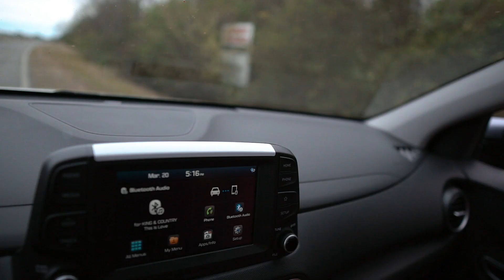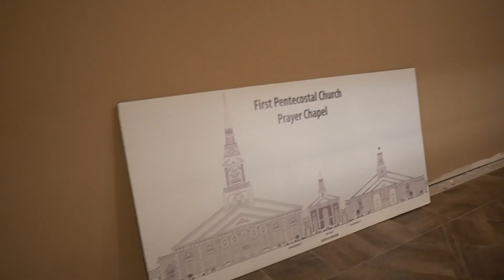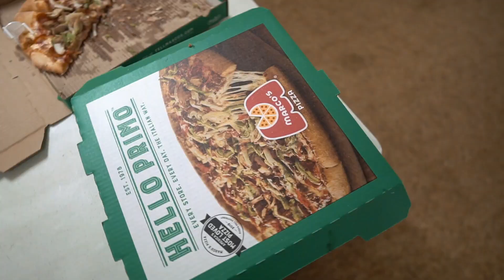Arkansas VLOG Day 2